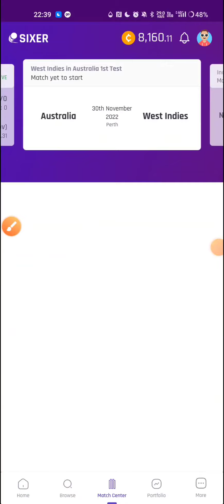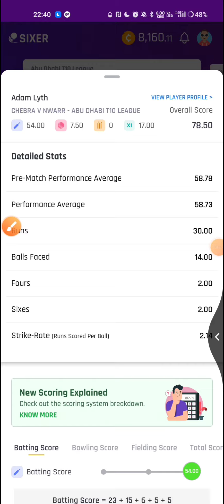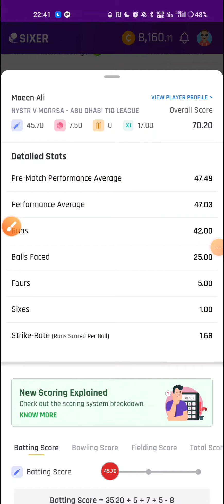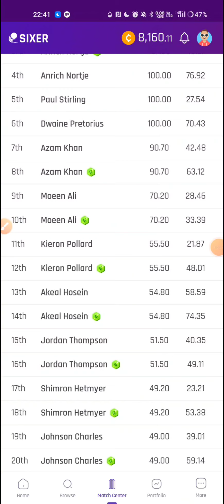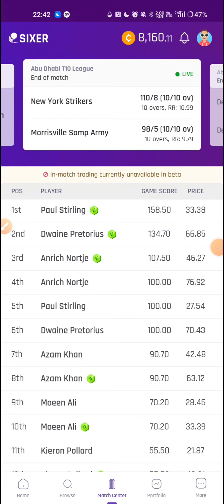How strike rate impact Game Score in T10 league| Which batsmen to buy| Scoring System|Sixergame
Related Queries🤦‍♂️
- sixer game
-  4 match rule
- Live profit in sixer app by selling stocks
- How to use sixer Trading app
- sixer se paise kaise kamaye
- sixer stock market
- How to earn money from sixer app
- Live trading in sixer app
- How to sell stocks in sixer app
- sixer app me trading kaise kare
- sixer game app profit
- sixer fantasy app
- sixer app kaise use kre
- sixer app kya hai
- sixer app point system
- sixer app review
- sixer game app
- sixergame app profit trading tips
- sixer fantasy cricket app
- sixer app withfrawal proof
- how to use sixer app
ScoutX
How to use ScoutX
What is ScoutX